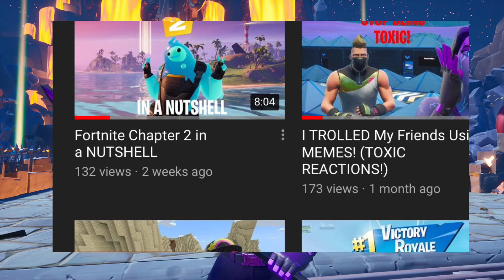I Played the SCARIEST Fortnite Creative Map...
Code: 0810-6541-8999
Hope you guys enjoy the video! I had fun doing this so if you have any maps you want me to try out make sure to put the code in the comments
If you want to support me as a creator use code *DreamsPS* in the item shop!
Giving away the money that I get from the support a creator so make sure your active on the channel!
MORE VIDEOS COMING SOON (promise)